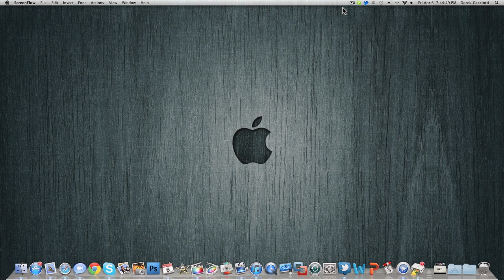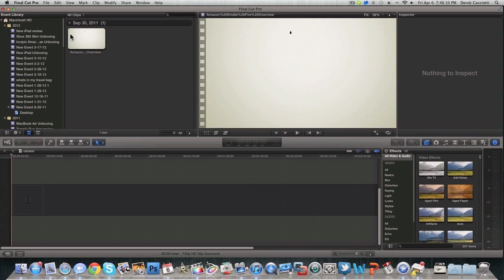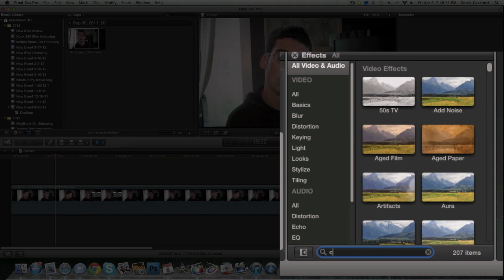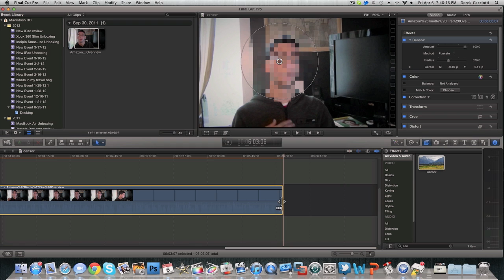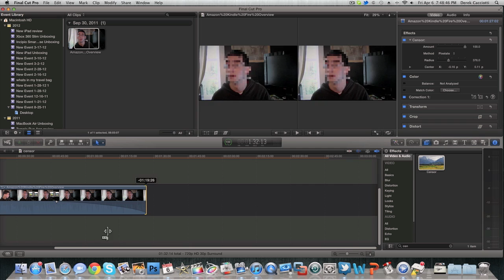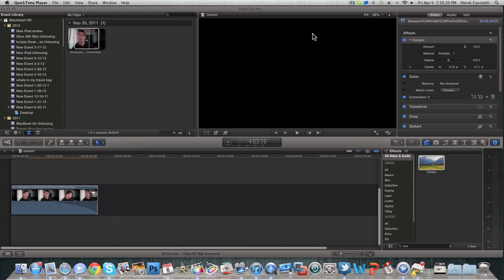How to Blur A Face In Final Cut Pro X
In this tutorial I will teach you guys how to blur a face in Final Cut Pro X.